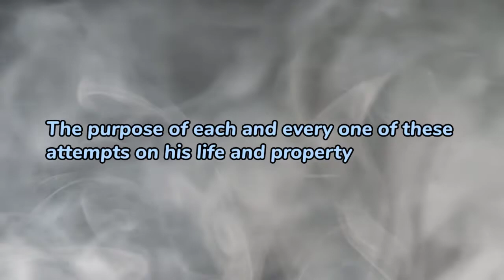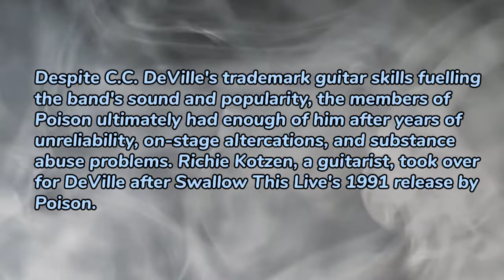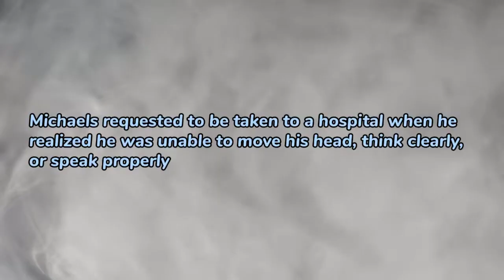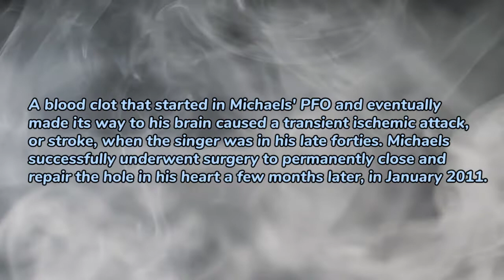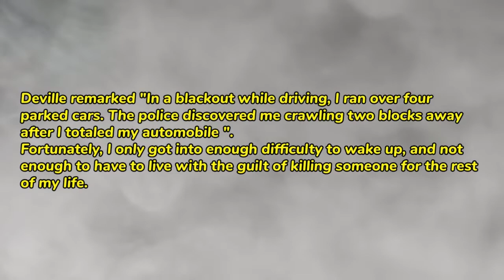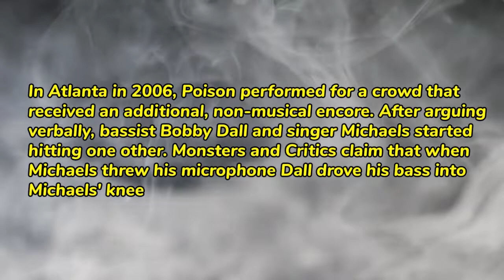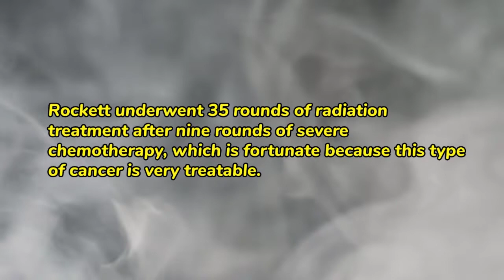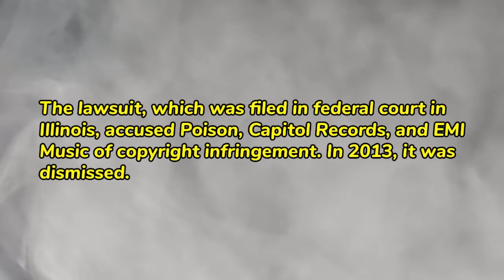Tragic And Shocking Facts About Poison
Formed in 1983 in Mechanicsburg, Pennsylvania.
The initial members included Bret Michaels on vocals and rhythm guitar, Rikki Rockett on drums, Bobby Dall on bass, and CC DeVille on guitar.

This band has made a lot of songs that are very popular at the time.
their ballad hits "every rose has its thorn" was one of their best hits.

MEMBERS
Bret Michaels –Lead vocals, rhythm guitar
Rikki Rockett – Drums
Bobby Dall – Bass
C.C. DeVille – Lead Guitar

FORMER MEMBERS
Matt Smith – Lead Guitar
Richie Kotzen – Lead Guitar
Blues Saraceno – Lead Guitar

STUDIO ALBUMS
*Look What the Cat Dragged In (1986)
*Open Up and Say... Ahh! (1988)
*Flesh & Blood (1990)
*Native Tongue (1993)
*Crack a Smile... and More! (2000)
*Hollyweird (2002)
*Poison'd! (2007)